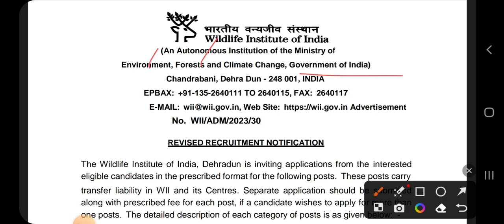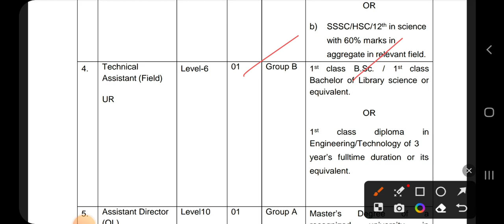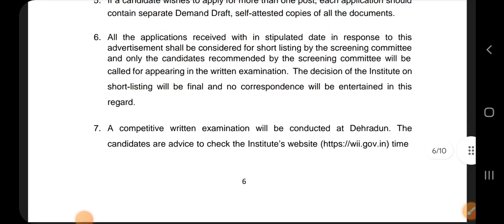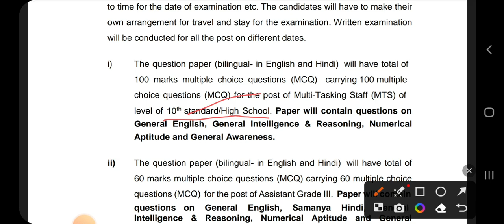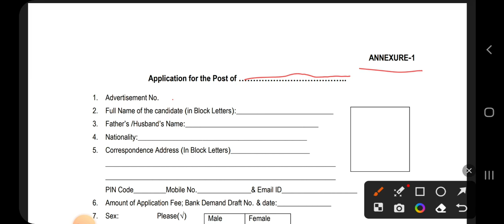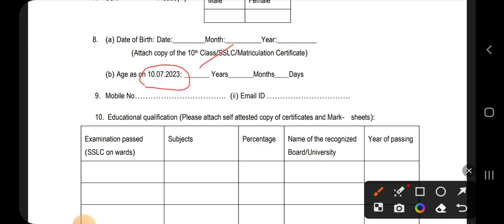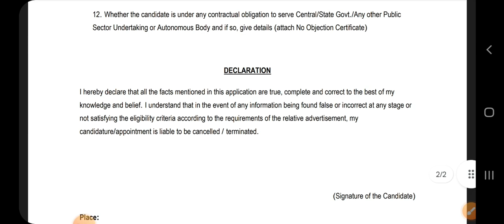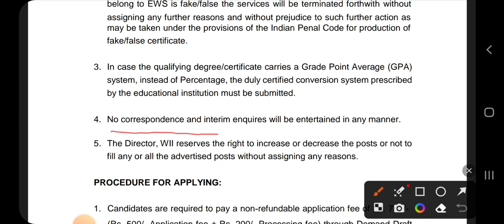WII Recruitment 2023 Central Govt Post , No Experience Tamil